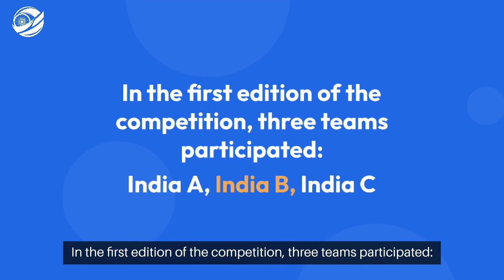Women’s T20 Challenger Trophy (महिला टी20 चैलेंजर ट्रॉफी) 2024-2025 Overview - IndiaBetMaster.com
*IndiaBetMaster.com - Women’s T20 Challenger Trophy (महिला टी20 चैलेंजर ट्रॉफी) Review*